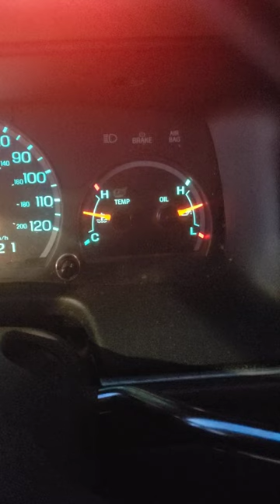The final countdown